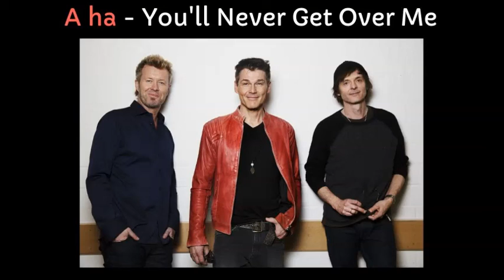A ha - You'll Never Get Over Me